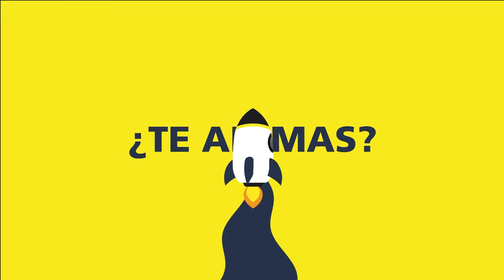Impulso Emprendedor 2023